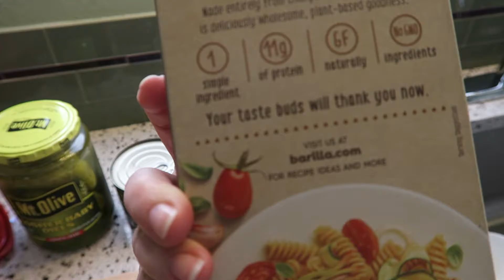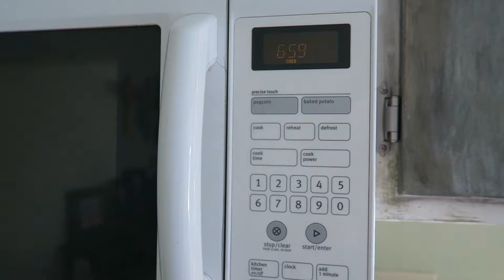CHICKPEA PASTA + TUNA SALAD | easy healthy lunches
This salad is perfect to make ahead and eat on during the week! It's hearty, filling and healthy!

Ingredients:
Chickpea rotini pasta
canned tuna (I used 4 cans)
Vegetables (you can throw anything you have in the fridge in here!) I used:
celery
green onions
red onion
pickles
carrots
apple
homemade mayo
cracked pepper

Cook pasta according to instructions. Chop all veggies while pasta is boiling. Once pasta is cooked, drain water and transfer to large bowl and chill in fridge. Once chilled, stir in veggies, mayo and cracked pepper and you're done! Super easy and delicious!